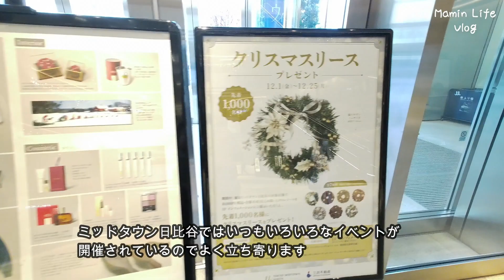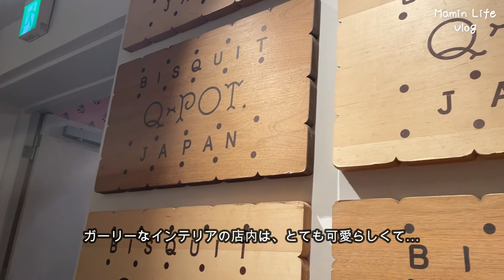【日比谷・銀座・表参道】｜A day in Tokyo｜銀座のイタリアン・表参道でアフタヌーンティー｜日比谷イルミネーション・表参道のシャネルのポップアップ｜lifevlog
皆さん、こんにちは。私の日常の中から日比谷・銀座・表参道でのショッピング＆グルメについてのvlogをご紹介します。東京はいまクリスマスムード一色になってきました。街角はクリスマスツリーが飾られ、レストランもクリスマス限定の美味しそうなランチ・スイーツがいっぱいです！

●立ち寄ったお店など
＊Pizzeria Trattoria Vomero
＊Q-pot CAFE. 表参道本店(東京)

●撮影機材：アイフォン12、Fimi Palm 2 Pro